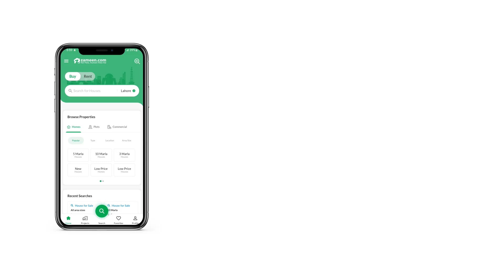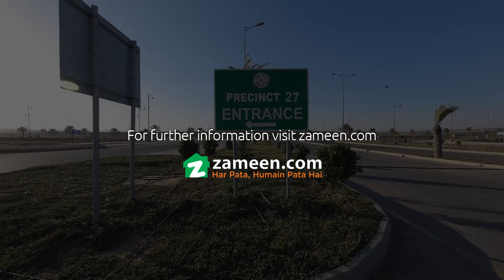125 SQYD RESIDENTIA PLOT FOR SALE IN BAHRIA TOWN KARACHI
The Residential Plot is located at a close distance from all kinds of facilities. Buy the perfect property for you and your family Be the owner of 125 Square Yards property in a highly desirable location in Karachi. PKR Rs. 4,200,000 is the best price for property right now, so hurry up before it is too late. Don't wait to invest in Bahria Town - Precinct 27 if you seek profitable returns. Live your dream life in Karachi.

The Residential Plot comes with a proper sewerage system in place, so you don't have to worry about that.
Possession for the plots will be available soon after development.

You can book your Residential Plot today by contacting us via the given information.